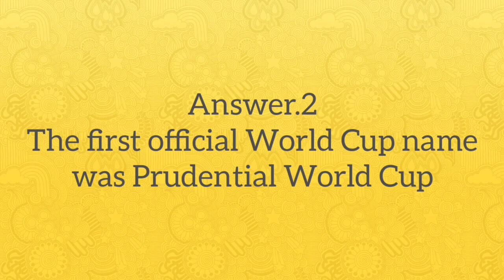Cricket quiz answers 🏏| cricket 2021 | play cricket quiz game with your mind🏏😊🏆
I m here with the answers let's check what is :
Cricket quiz answers 🏏| cricket 2021 | Cricket game khelo dimag se🏏😊🏆